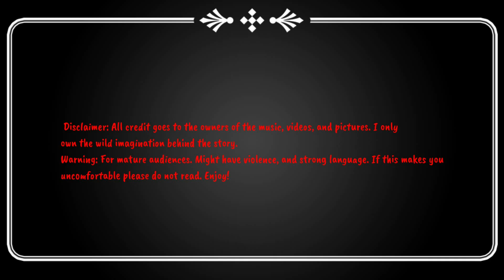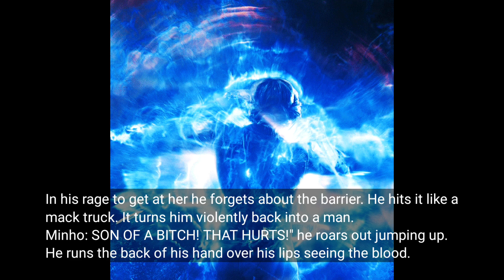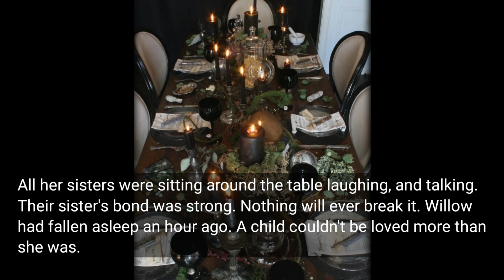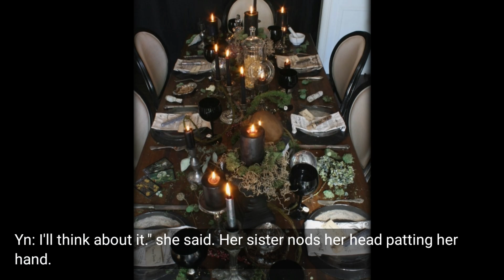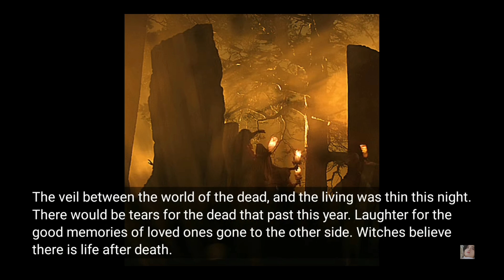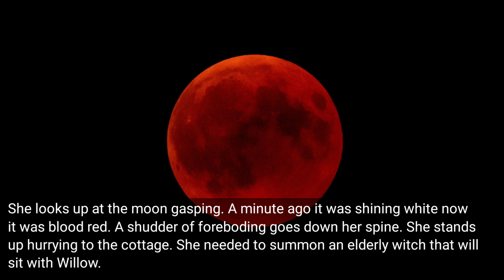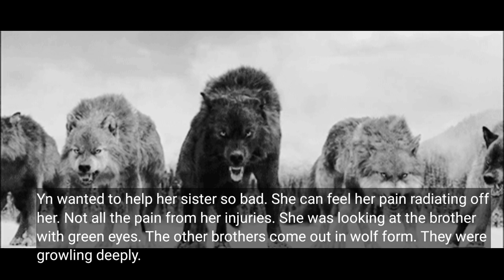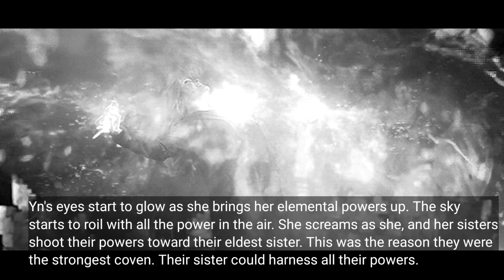Witches & Werewolves (STRAYKIDS LEE KNOW FF) BROOMSTICKS AND BOOKS CHAPTER 5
The `next chapter in the Witches & Werewolves saga. The story of Lee Know and Yn. A history of heartbreak at the hands of Minho. A love that was meant to be.